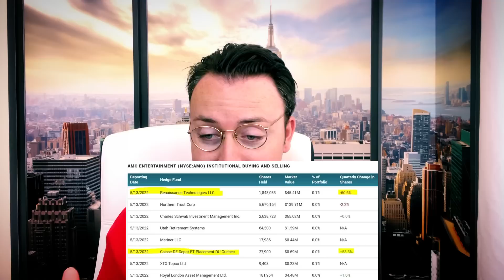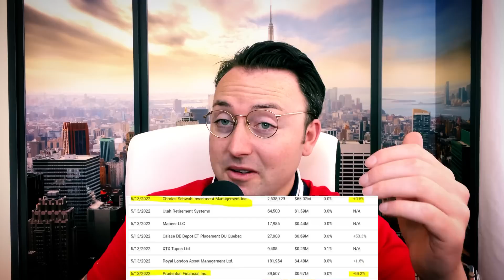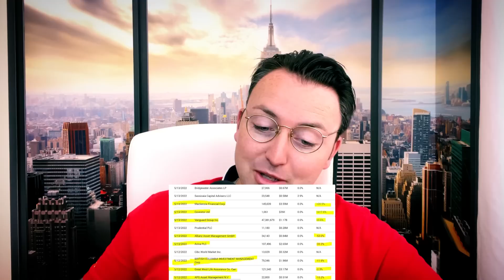Day In The Life Of A NYC Crypto Day Trader